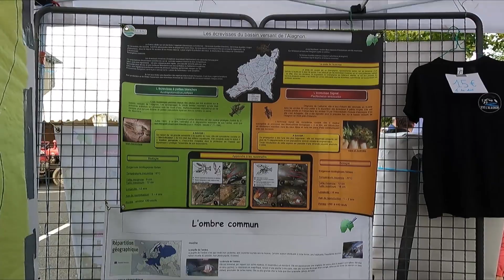Vive l'Alagnon France bleu foire aux pommes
Les Palhas, Massiac , 2022, foire aux pommes, association vive l'Alagnon, interview, france bleu pays d'auvergne